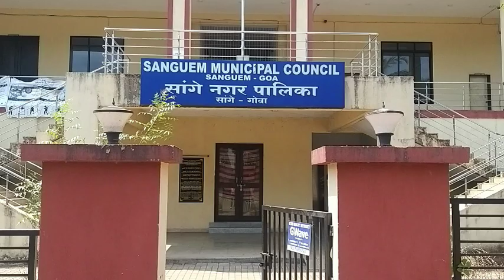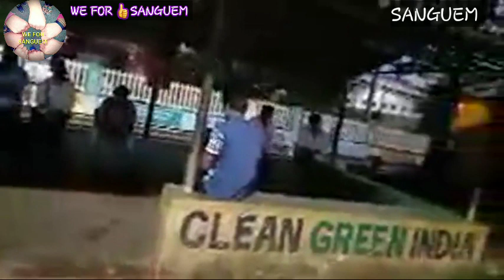SANGUEM MUNCIPALITY UNSOLVED ISSUES LIKE &SUBSCRIBE WE FOR 👍SANGUEM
Sanguem Muncipality  unsolved issues, voter raised concern  .